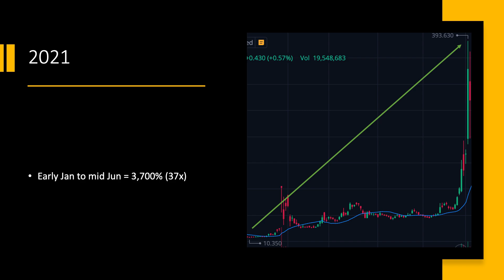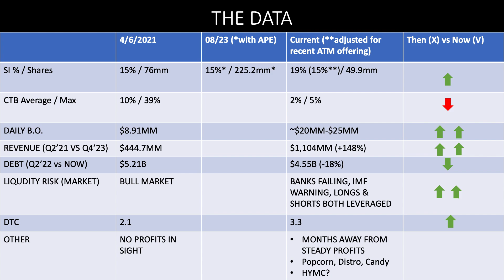AMC State of the Squeeze - What does the data say vs 2021?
Comparing objetive squeeze metrics now vs 2021

Are we more or less squeezy than then?